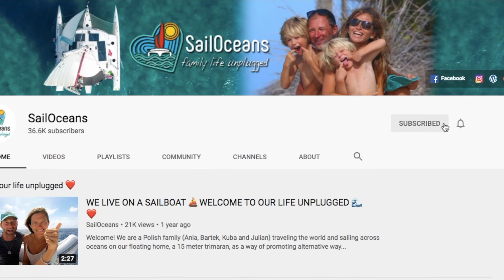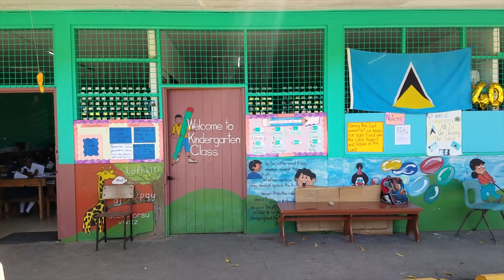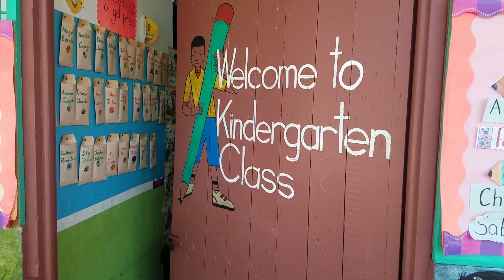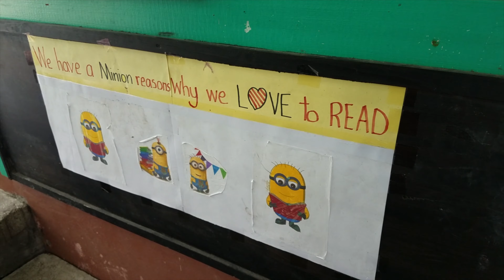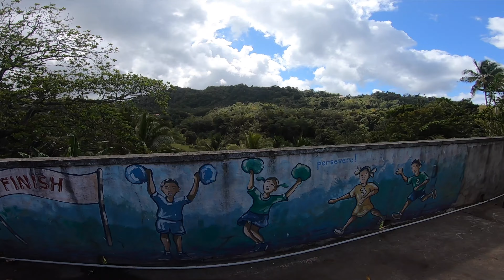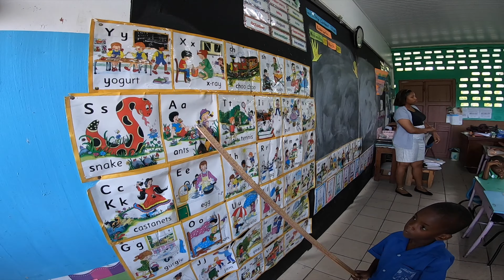Pilots life - DID I EVER CRASH A PLANE? I am giving a speech in a Caribbean school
While we used to stay in Saint Lucia with our sailboat Bartek gave a motivational speech about pilots life in a local primary school, when he was still an active airline pilot. Our kids were temporarily attending this school as well. Enjoy my kids' classmates asking tough questions :)

JOIN OUR LOVE BOAT GROUP:
(Extra content for our Patrons only)

HOW TO BUY A BOAT AND LIVE ABOARD?
If you consider to buy a sailboat and you want to make sure this kind of life is for you , need an advice how to make that process easier, avoid many mistakes and save money - feel free to contact us.

OUR STORY:
We are a Polish family (Ania, Bartek, Kuba and Julian) traveling around the world with our floating home trimaran, as a way to promote an alternative lifestyle outside the system. In our episodes, we want to inspire you to a conscious life, to reach your own needs, feelings, not to put your dreams (small and large) to "sometime", and bring awareness into our lives. Your support shows us that this awakening of awareness about life outside the system is needed and you want more!